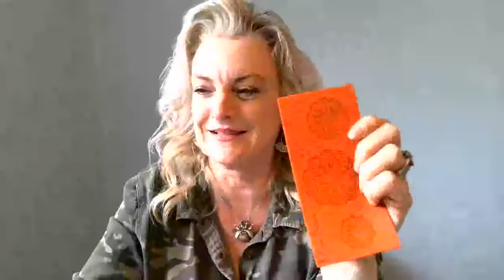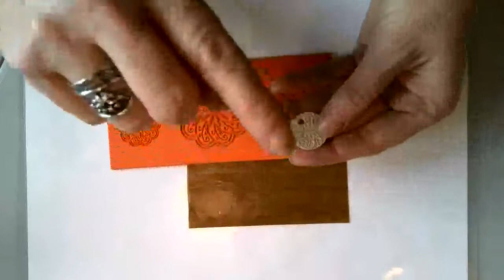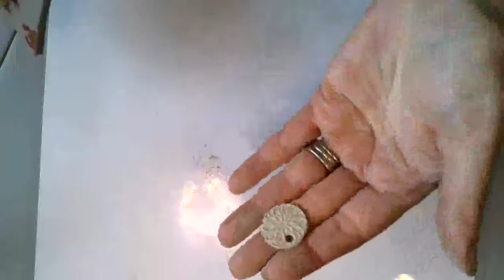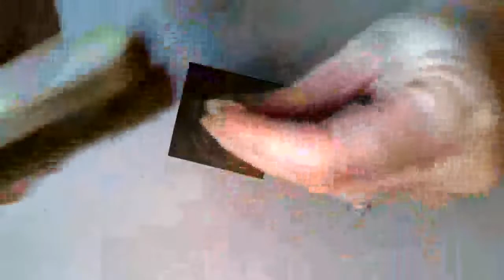One Hour Silver Clay Earrings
This is a great little silver clay project for fast, dangly earrings you can wear everywhere.